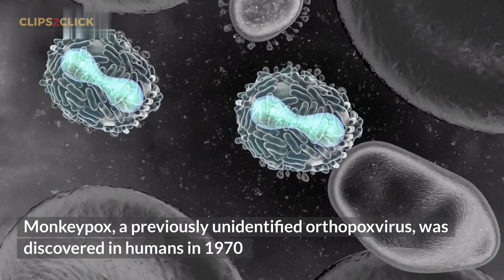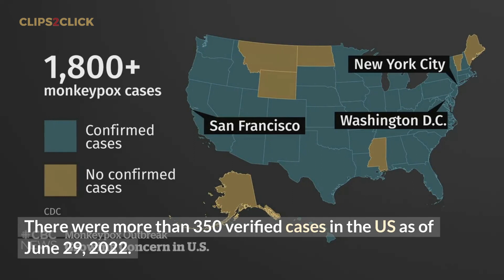Where did Monkeypox Come From - History of Monkeypox Outbreak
Monkeypox is a highly contagious viral disease that is caused by the monkeypox virus. It is a member of the family of viruses that includes the common cold and flu. Monkeypox is most commonly found in Africa and South America, and is also known to occur in the Middle East and Asia.

The virus is spread through contact with the blood, secretions, or bodily fluids of an infected person. Symptoms of monkeypox include fever, headache, and muscle aches.

The illness can be severe, and can result in death in a small number of cases. There is no specific treatment for monkeypox, and it is currently not known how to prevent the virus.